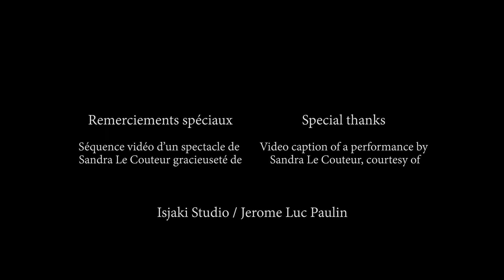Sandra Le Couteur, 2021 LGA laureate | Lauréate PLG 2021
Originally from Miscou Island, Sandra Le Couteur is the 2021 laureate for the Lieutenant Governor's Awards for High Achievement in Performing Arts

Originaire de l'Île Miscou, Sandra Le Couteur est la lauréate 2021 des Prix de la lieutenante-gouvernuere pour l'excellence dans les arts de la scène

Vidéo: Matthew Brown, Mountaindale Productions